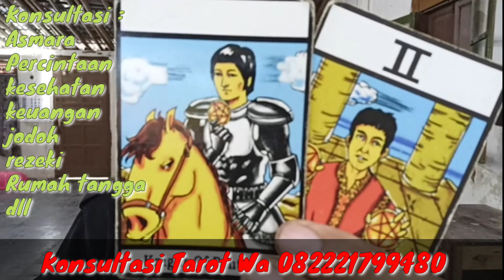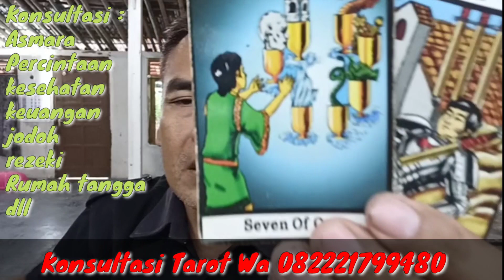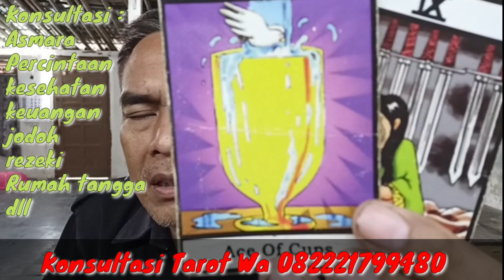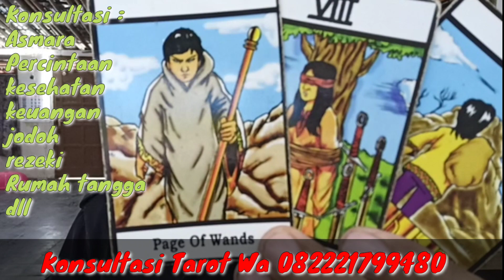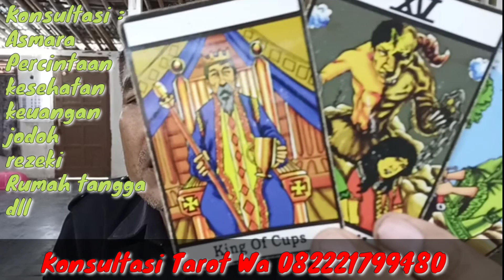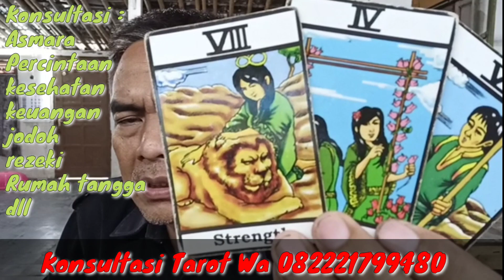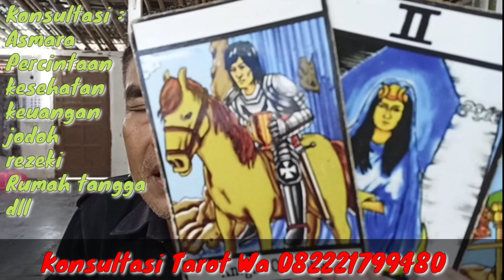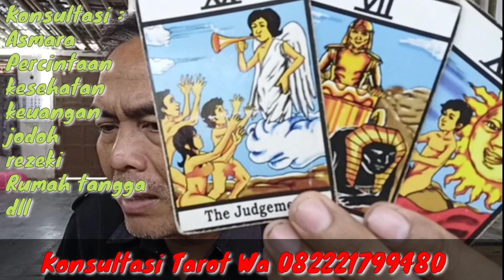ZODIAK REZEKI &KEUANGAN 26 MEI 2020...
Konsultasi
Asmara
Percintaan
kesehatan
keuangan
jodoh
rezeki
Rumah tangga
dll
Konsultasi Tarot
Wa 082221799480